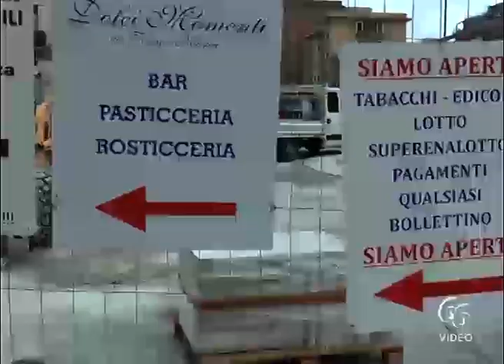Siracusa Interventi urbanistici quartiere Borgata S Lucia richiesta istituzione consulta per l’urb